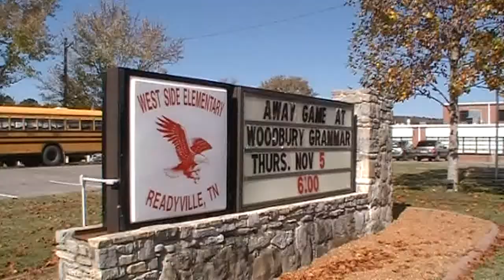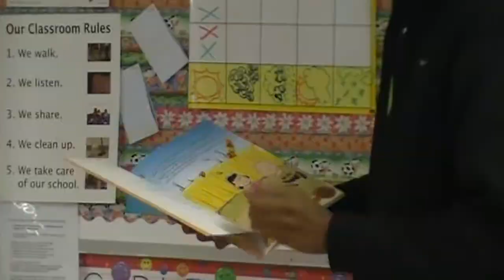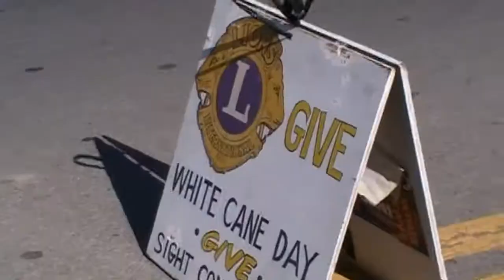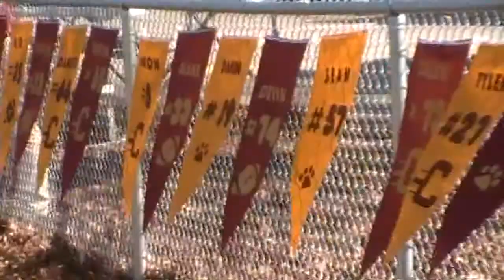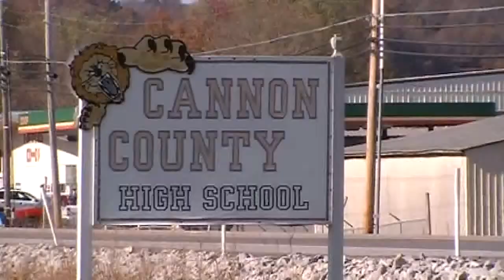11-6-09 Wire Wrap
At approximately 6:30 a.m. Friday, there was a report of a single vehicle accident at the intersection of Highway 70 and Iconium Road.

It appeared that the driver, Thena Edwards, was traveling toward Woodbury when the customized Volkswagen Beetle hit the guardrail, went to the other side of the road and landed back in her lane.

Cannon County EMS responded to the scene as did the Cannon County Rescue Squad, as did first responders.

Cannon County EMA also responded as there was a spill on the roadway.

Edwards was transported by Cannon County EMS to Stones River Hospital for evaluation and treatment.

Then believe it or not, Mix 92.9, Micks Book Buddies, were doing a great community service by coming and reading at West Side today. Kindergarden and first grade were recipients of this generosity. Read was a Charlie Brown Thanksgiving and the students were asked what they were most thankful for and were given funsheets.  Not only that, but the Mixs mascot, Mick the Moose, was there too.

Then the Woodbury Lions Club was collecting for white cane day. Seems that the last one was rained out, and according to Danny Miller, they had nearly reached their goal.

Then it was over to the Lions Den to check status. We found some of the Lions, Coach and others around and about prepping the field for tonights big game against Harpeth. Go Lions!